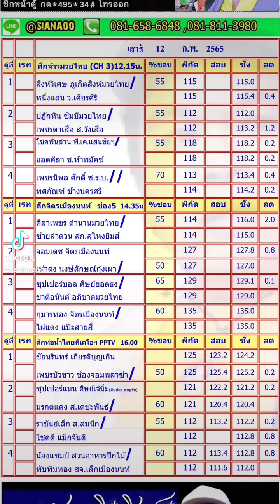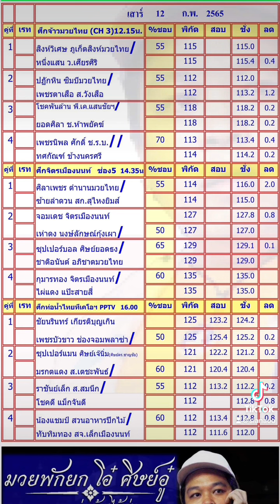สรุปวิจารณ์มวย วันเสาร์ 12 ก.พ. 2565...มวยพักยกเซียนอู๋ ID LINE